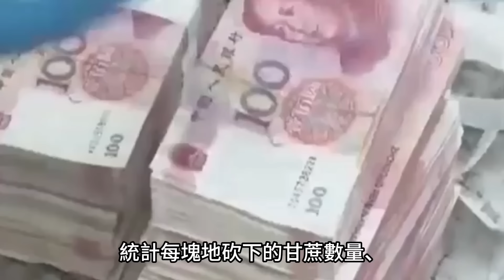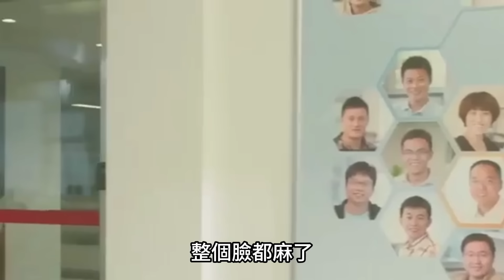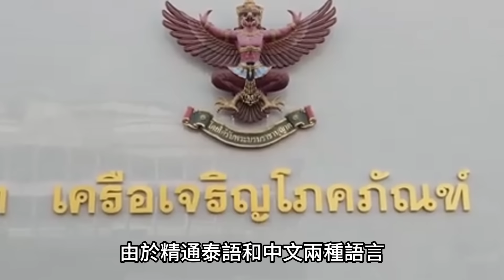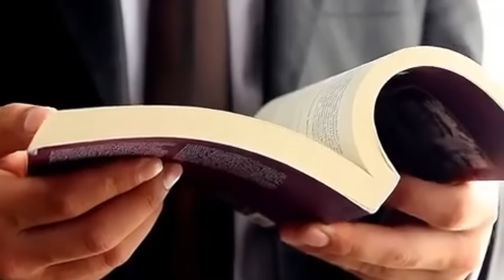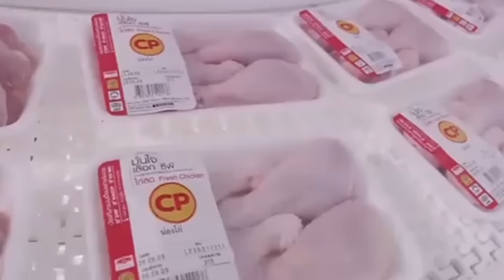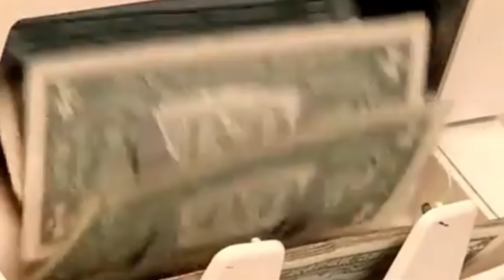50歲出家的華裔億萬富豪，曾3次自殺，70歲裸捐200億，細看邱威功的傳奇人生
人生百態，帶你細品百味人生
下麵也為您精選了幾個相關視頻：

1、90後聾啞夫妻網戀15個月，跨越1300公里，打破偏見勇敢閃婚，在無聲的世界裏詮釋愛情
2、四川嬢嬢憑一根繡花針吸金800萬，愛馬仕、植村秀等一線大牌輪番求合作，60歲奔向國際走上人生巔峰
3、加拿大小夥蝸居南昌9平米陋室7年，只因愛上中國女神一心研讀紅樓，林步冉的精神世界究竟是怎樣的？
4、世界首富貝索斯收養湖南女孩，從流落街頭，到繼承千億家產，17年時間，這個女孩都經歷了什麼
5、河南小夥接瑞典老人回中國，贍養6年，為其養老送終，他們之間究竟有怎樣的情誼？